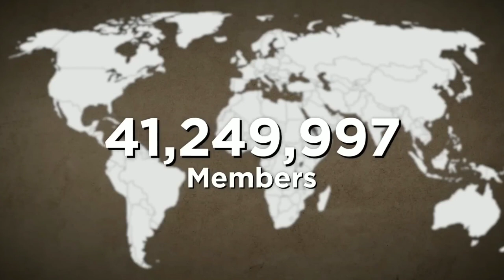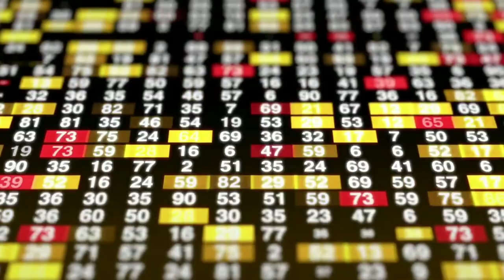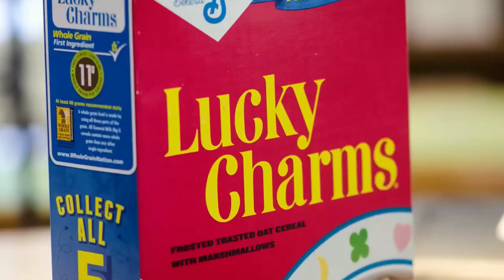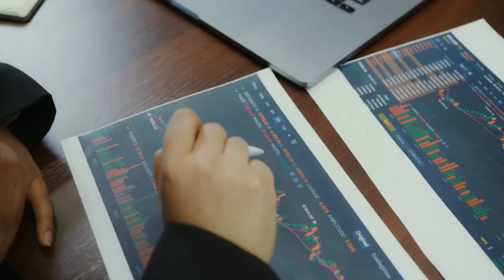How A Minimum Wage Teen Started Costco - Business Success Story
In this video, we will tell the true story of how a minimum wage teen went from employee to starting costco.

This inspiring true story is a great example of a business success story!

Our mission is to help you find your financial freedom and independence by helping you learn from the world's best examples in business, wealth and investment. We believe that financial education can be both informative and educational.  We want to lower your learning curve when it comes to making money, building wealth, and pursuing your own financial success.